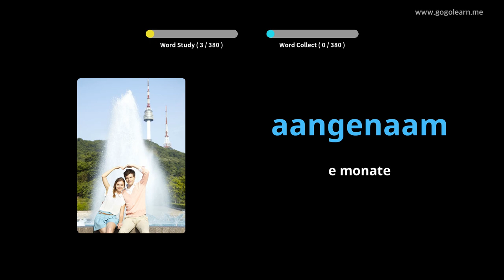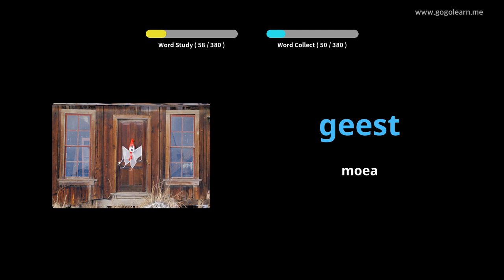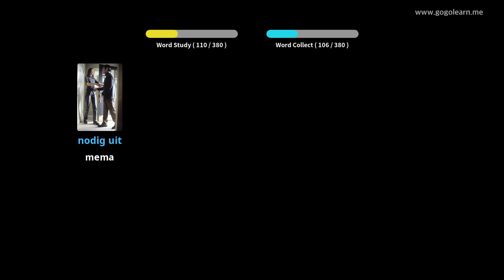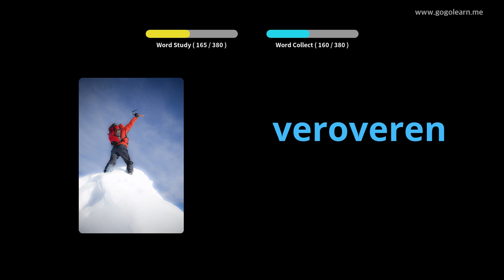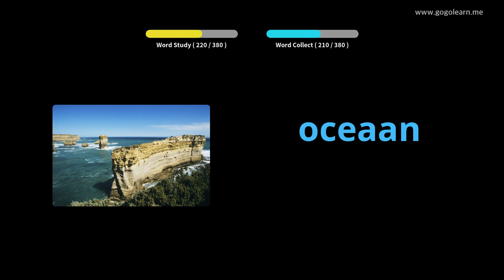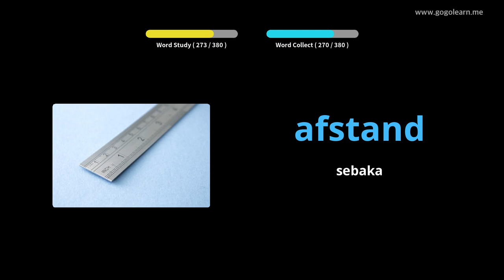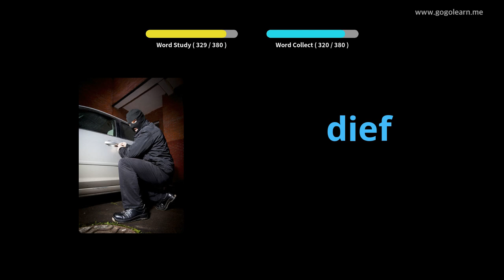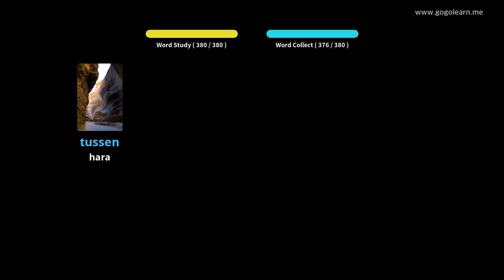Dutch Vocabulary Sekolo sa Bobeli | Golearn